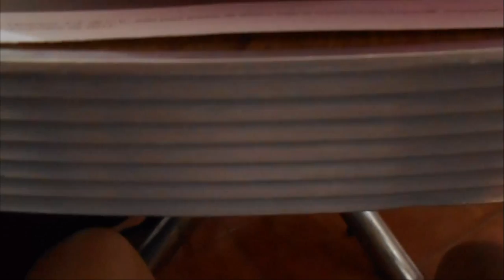Vlogs Diarios - DE COMPRAS EN LEON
Y POR SI NOS QUIEREN MANDAR ALGO... lo que gusten... ya saben... aquí es jejeje...

Somos de LEON GTO… DONDE LA VIDA NO VALE NADA… DIRÍA DON JOSE ALFREDO JIMENEZ…